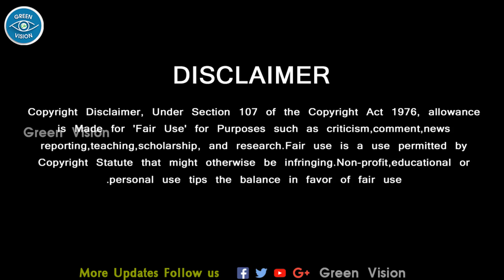விருதுகளை குவிக்க போகும் தல – Thala Ajith Gets Best Actor Awards Upcoming Movie – Thala 61 Update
விருதுகளை குவிக்க காத்திருக்கும் தல  … அடுத்த பிரம்மாண்ட படம் – Thala Ajith Gets Best Actor Awards Upcoming Movie – Thala 61 – Sudha Kongara – Valimai – H Vinoth

Ajith News,
Thala 61 News,
Thala 61 Director,
Thala 61 Title,
Thala 61 New Update,
Thala 62 News,
Ajith Sudha Kongara News,
Ajith Awards,
Ajith Award List,
Ajith Movie News,
Valimai Speech Yuvan,
Valimai Release Date,
Valimai Update,
Valimai Latest Update,
Cinema News,
Tamil News,
GREEN VISION CHANNEL DOESN'T SUPPORT PIRACY